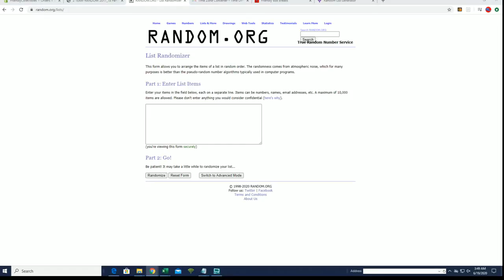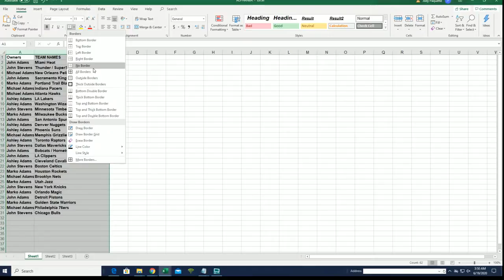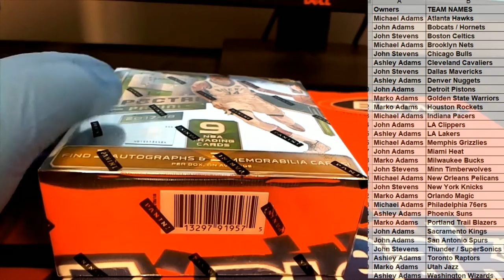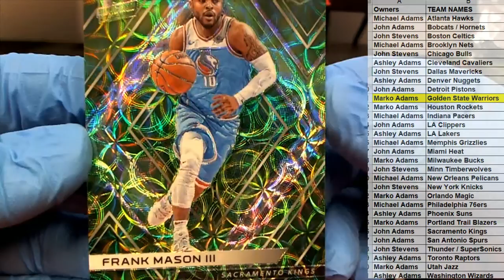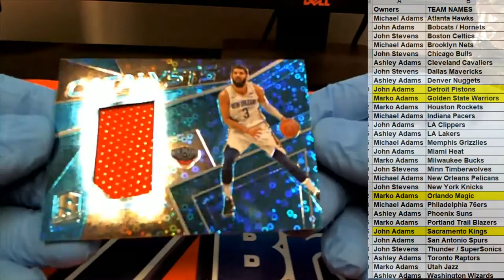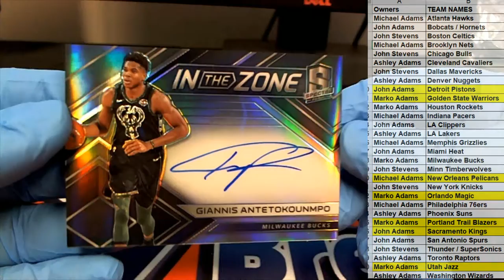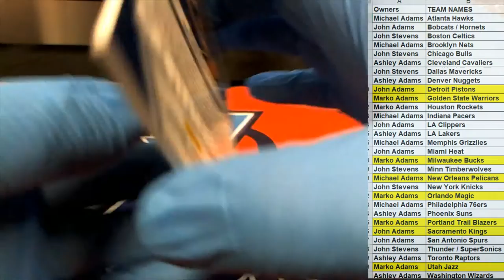2017 18 Panini Spectra Basketball Hobby Box ID 1718SPECTRABASK227